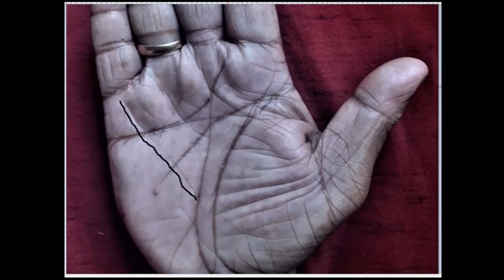MULTI MILLIONAIRE - करोड़पति वाली चिन्ह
vbn jhui jmnjke '] qa xc